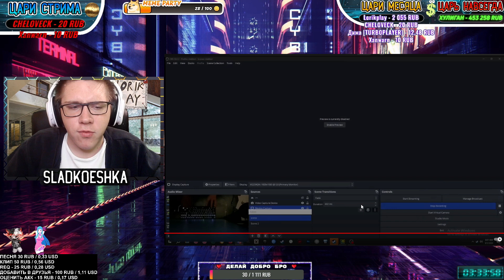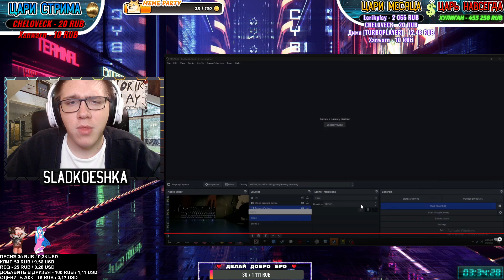Zoink : VERIFIED // NULLSCAPES // ITZKIBA | Geometry Dash | GD | ГД | РЕАКЦИЯ СЛАДКОЕШКА